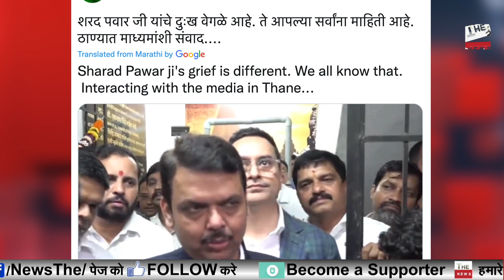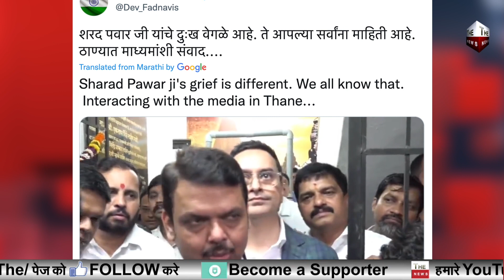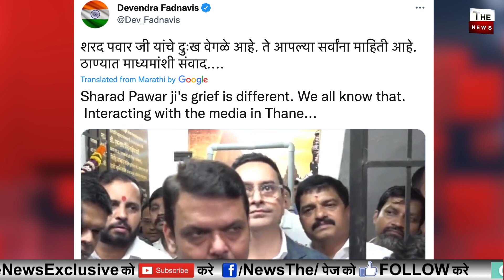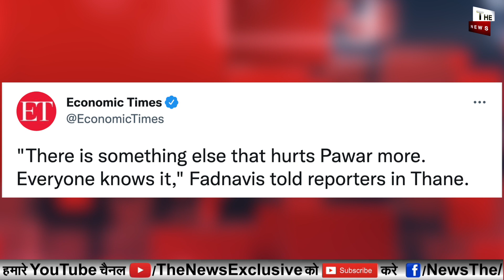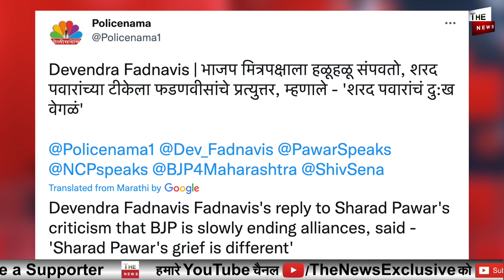देवेंद्र फडणवीस का करारा जवाब शरद पवार की पोल खोली शरद पवार कादर्द आया सामने Maharashtra